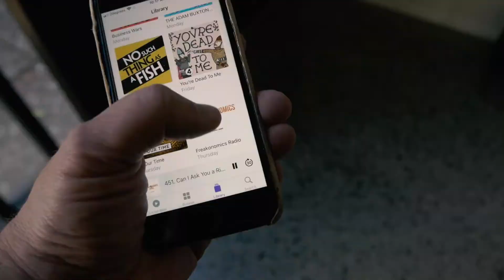How to give your imagination a work-out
Every business needs to come up with ideas, so how do you come up with ideas over and over again? This video looks at how to keep your imagination fresh, how to improve your idea generation.

I spend way too much time stuck behind a computer screen, looking for inspiration on a blank white screen. When I am not writing, drawing or editing, I try to stimulate my brain - put things in so I can get things out.

Everyone has creativity in them or a story to tell. I am a copywriter, I'm paid to generate ideas every day. I wasn't always like that, I had to learn it. I think anybody can be creative, you just have to keep your eyes open and let your mind wander every know and again.